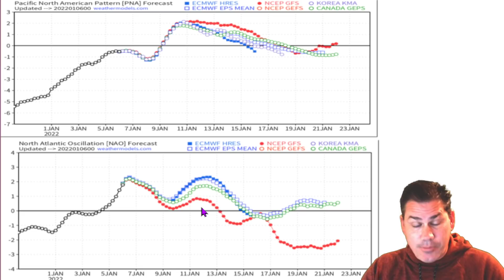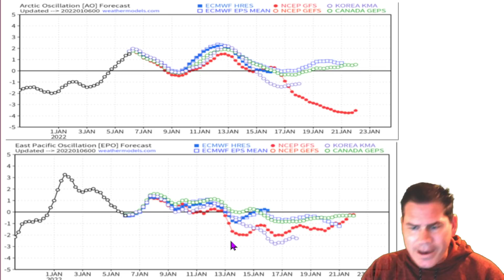Growing Intensifying Snowstorm. Heavy Snow & Ice Storm! High Travel Impacts! POW Weather Channel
In this update, I talk about a growing intensifying snowstorm with heavy snow and icestorm with high travel impacts.

Follow on my other weather platforms as well. Quick easy link